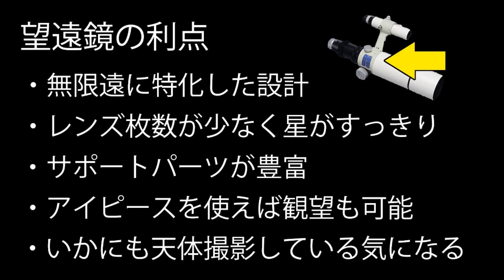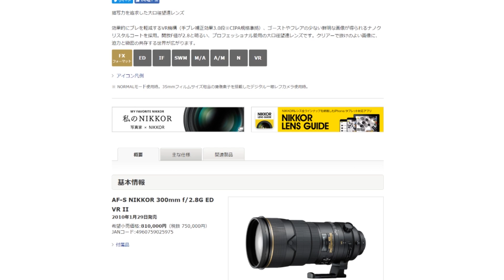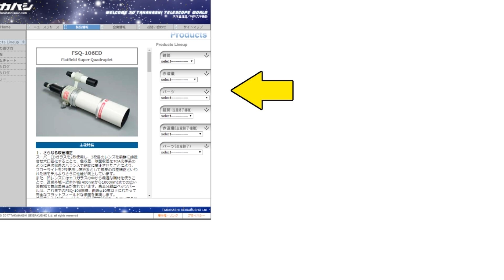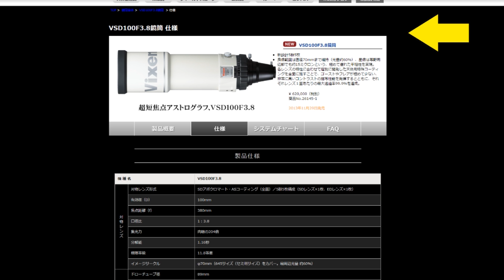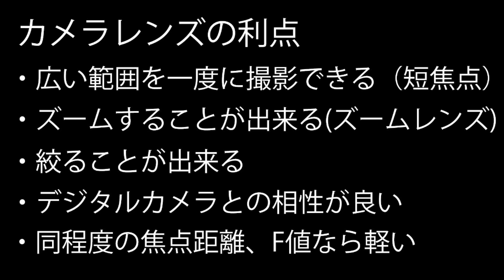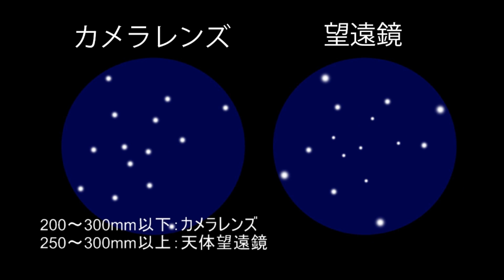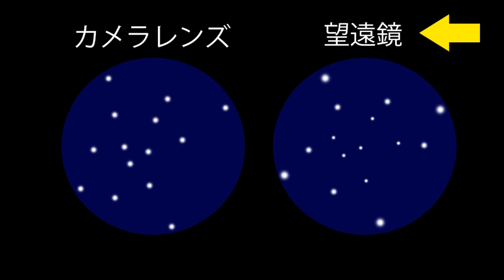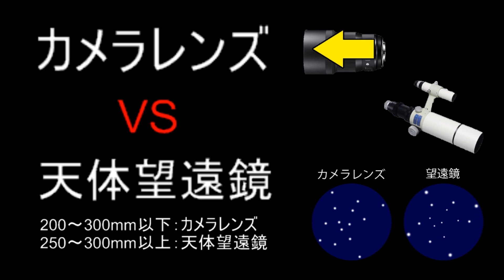カメラレンズと天体望遠鏡について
天体写真を撮影するためには必ず光学系が必要ですが、カメラレンズと天体望遠鏡でどのような違いがあるのでしょうか。一般的に言われていることや、ココ最近の傾向について話しています。

あまり突っ込んだことは話していない（と思う・・・）ので、お気楽にどうぞ。